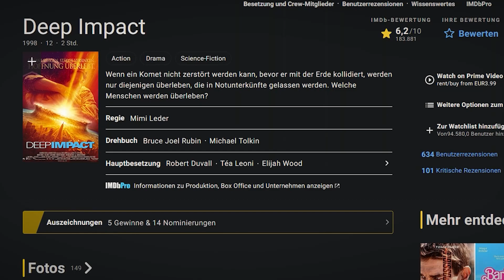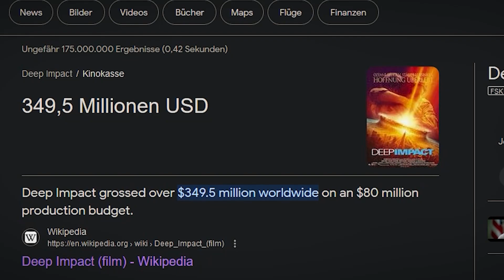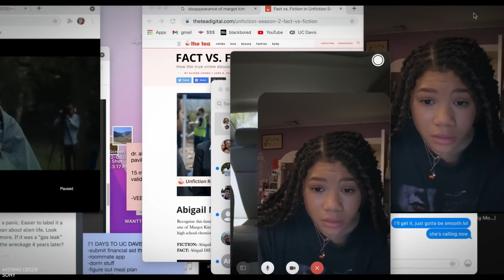Warum BLOCKBUSTER-FILME heutzutage immer DÜMMER werden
Es ist schon fast eine Kunst für sich, dass die Geschichten von heutigen Blockbustern manchmal immer banaler werden und die Charaktere nur noch austauschbare Hüllen in einem großen Actionspektakel sind. Dies hat beispielsweise Fast & Furious 10 – der vor einigen Wochen in den Kinos startete – zur Gänze perfektioniert.

In diesem Video möchte ich mir mit euch anschauen, warum die heutigen Blockbuster-Filme vermeintlich immer dümmer werden und wie wir mit diesem Wandel umgehen sollten. Viel Spaß!

Timestamps:
00:00 Intro
01:02 Der Wandel der Zeit
04:32 Das Problem der Zeit
06:51 Fazit
08:55 Outro